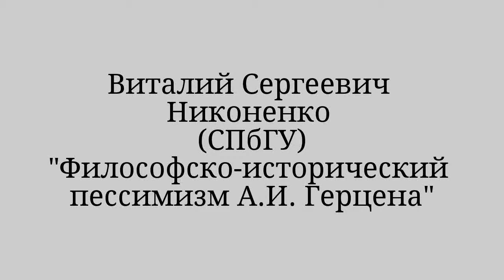Никоненко В.С. К 200-летию со дян рожденяи А.И. Герцена